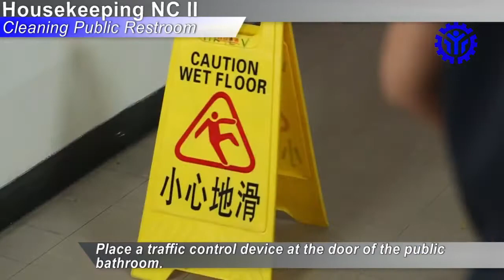Cleaning Public Restroom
Hotel Housekeeping Training